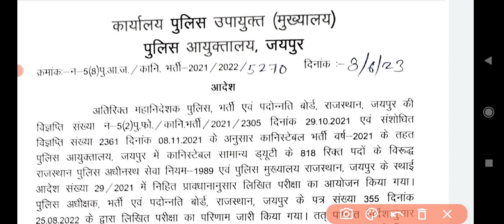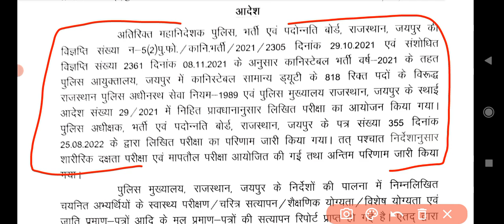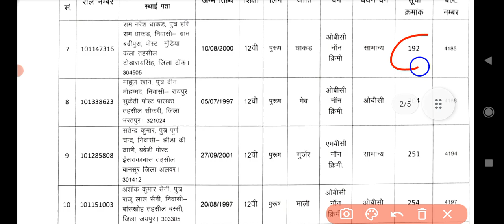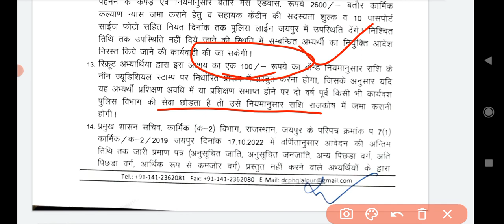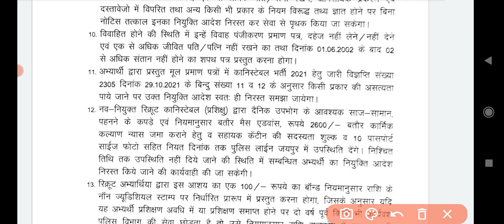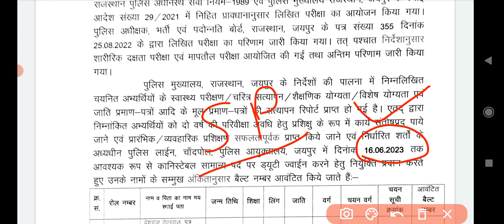Rajasthan Police Jaipur Commissionrate 7th Joining List जारी ।। mastersubhash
Master Subhash

SSC Gd 2022-23 Group

Instagram ID

master_subhashnitharwal